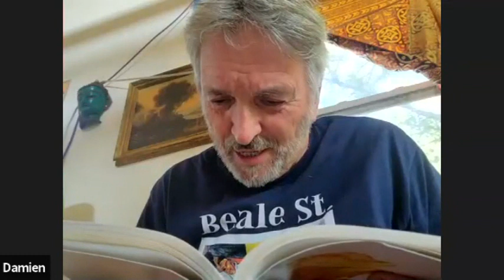April 11, 2021 (II​.24) Effort&Grace with Jeff Wolverton Live on Zoom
We come together to read Effort and Grace with Jeff Wolverton. Everyone reads a passage, and then we discuss and share how that passage relates to us personally. The first half hour is introductions and informal chat. Reading and discussion starts promptly at 530pm EDT. You can join us any time; it is not a prerequisite to have attended previous sessions.

Continue the conversation in Facebook! A private group

We had some pre-meeting chat primarily chatting about Jane Haynes. Discussion of the book was followed by Stu Baker leading a Heart-Based Meditation, and some post-meeting chat.